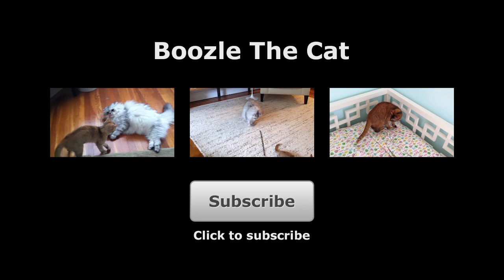Puff Paws - Boozle The Cat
Boozle is using his gorgeous, fluffy paws to pull a pesky piece of paper out of its hiding place... Well, with some help of his teeth. :)

We'd love to read your comment and get your thumbs up.

- Are you following us elsewhere on the web yet? If not... Why not?

Thanks.
Boozle The Cat, Cheroo, and family